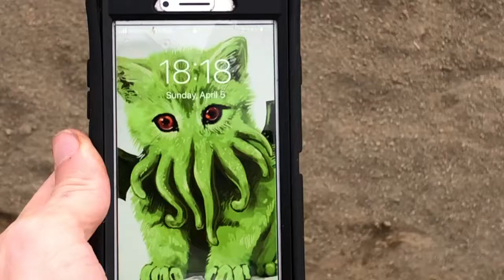Maggie, Envoy- open wt pleasure class 3